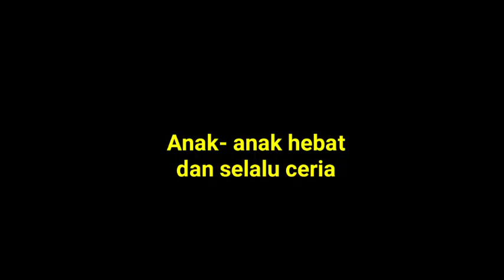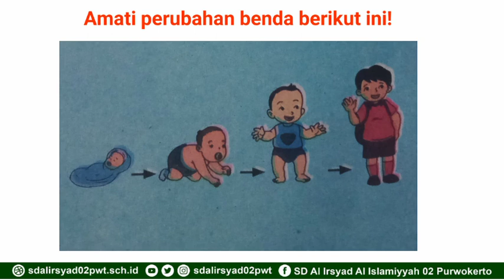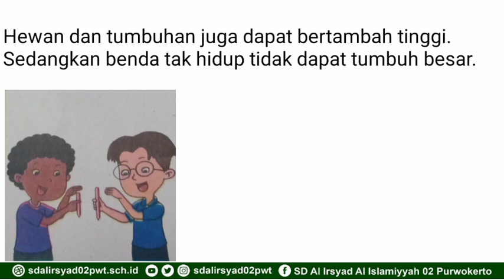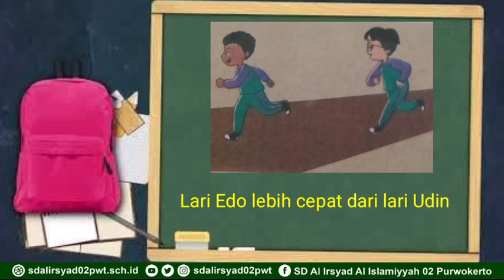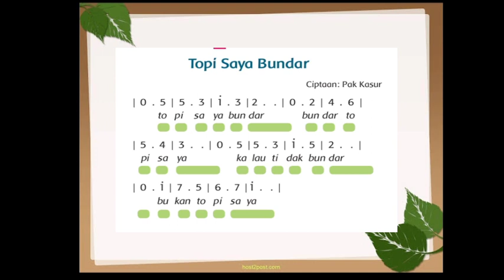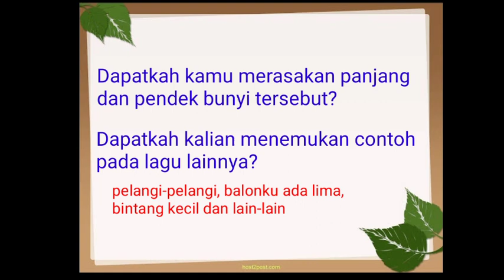Kelas 1 : Tema 7 Subtema 1 Pembelajaran 4